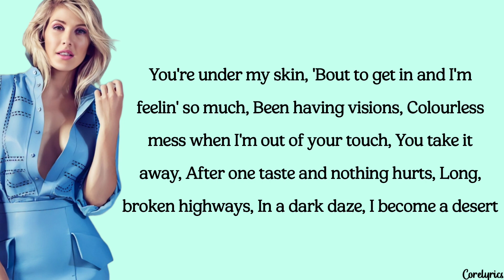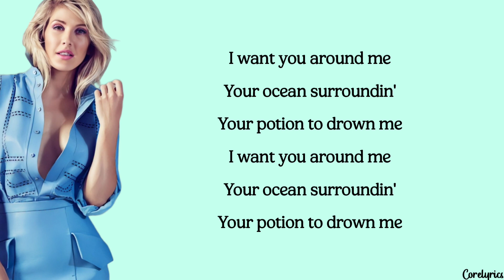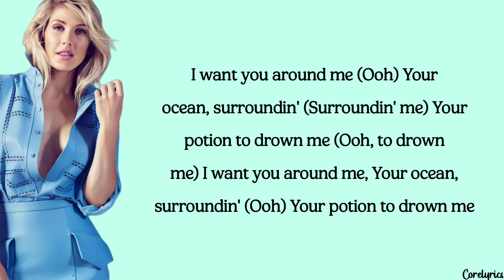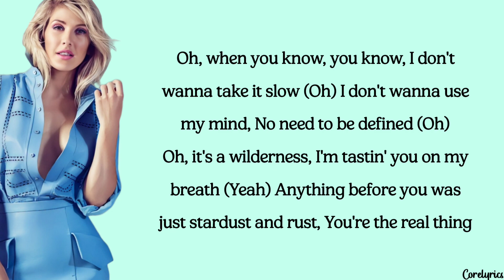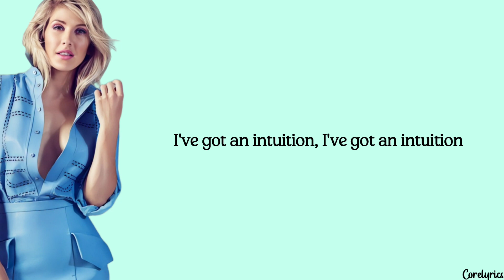Ellie Goulding - Intuition (lyrics)